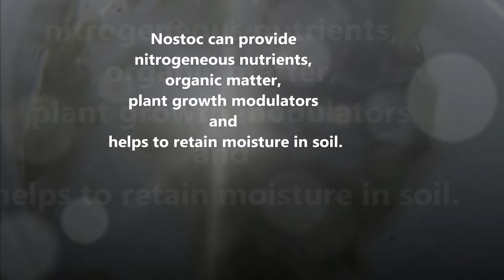Facts about edible cyanobacteria Nostoc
Nitrogen-fixating soil bacteria.